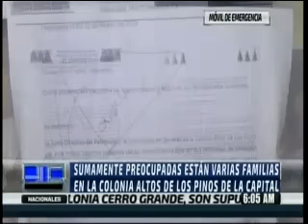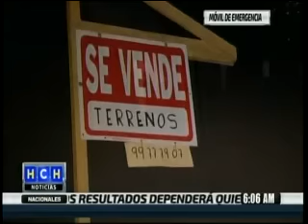MÓVIL EMERGENCIA TGU